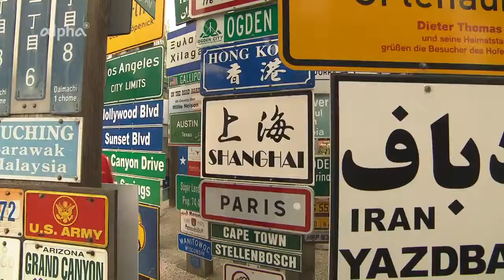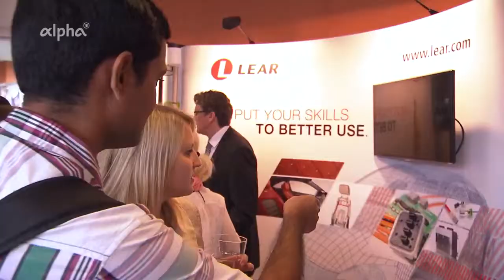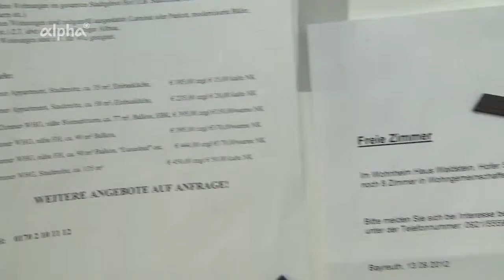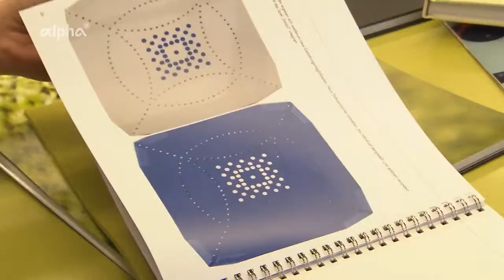Hochschule Hof ARD alpha